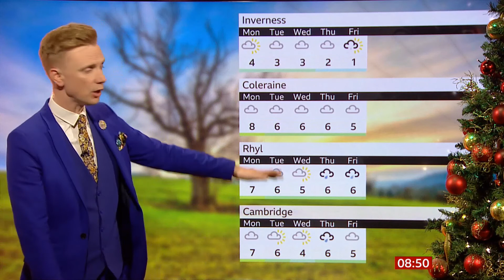Weather images of the morning, rays explained, outllooks & fun banter - BBC weather - 17 Dec. 2021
1) Listed and unlisted images in the UK up to this morning.
2) Live sunrise over Salford Quays.
3) Banter with the presenters.
4) Any outlooks and charts.
5) Rays of light explained, as to why we are getting so many stunning sunrises of late.

Images at breakfast time (GMT) (UTC +1)).